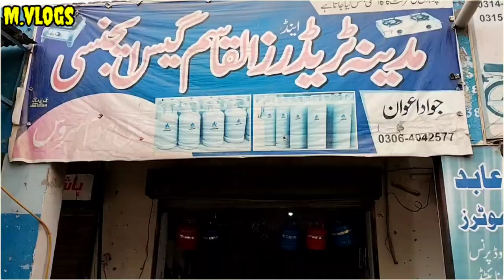My first vlog best vlog videos murtaza vlogs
coment